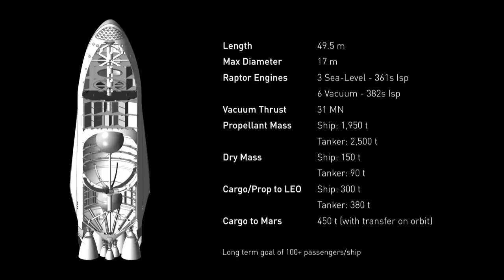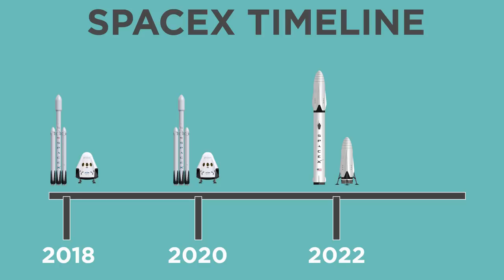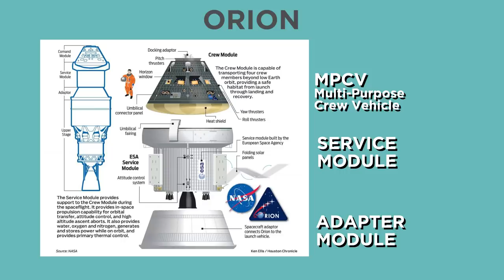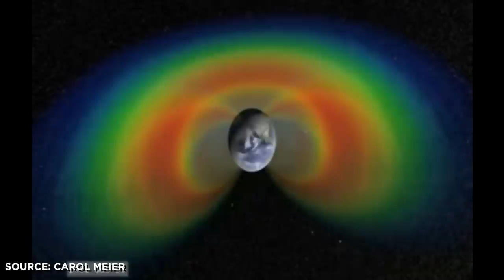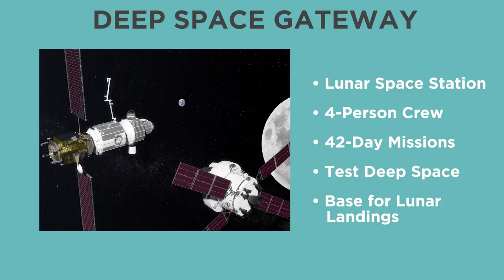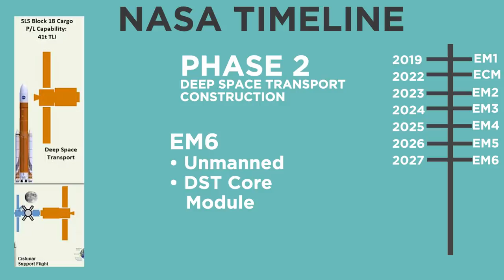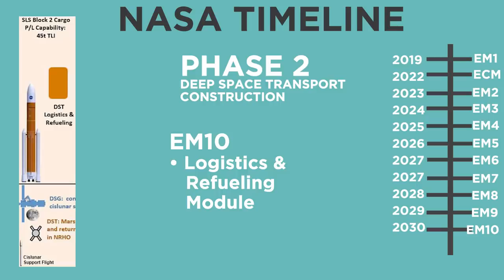NASA vs SpaceX: Who Will Get To Mars First? | Answers With Joe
SpaceX and NASA both have plans to get to Mars. Which is most realistic? Who will get there first? We examine their plans in detail.

Elon Musk revealed his plans for SpaceX to go to Mars in September of 2016. It involves the building of the Interplanetary Transport System and he plans to launch the first humans to Mars in 2024.

NASA's Mars plan is far more involved with investigating the problems of long-term interplanetary flight, as they plan to build space stations in ciclunar orbit over the course of 14 years, the Deep Space Gateway and the Deep Space Transport, which will become the planetary vessel they will use for the first manned mission to Mars in 2033.

NASA's plans revolve around the new Orion capsule, which is the first manned spacecraft NASA has created since the Space Shuttle. It is meant for deep-space travel and habitation.

Meanwhile, SpaceX plans to launch the manned version of their Dragon capsule, the Dragon 2, in 2018, which will open up more opportunities for the private space company.